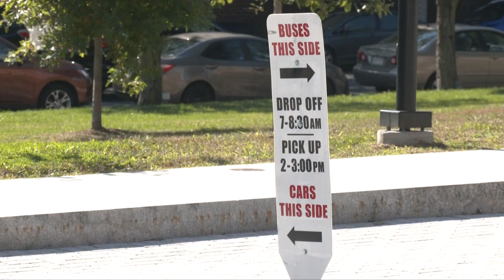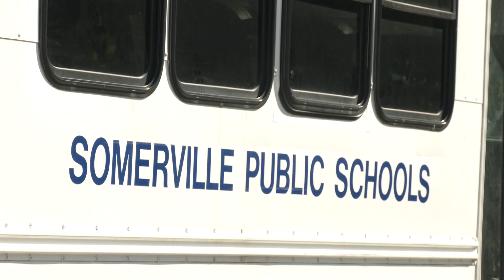Massachusetts Education Framework - Drake Skelly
A story about the new education framework for Massachusetts and the incorporation of social media eduction in schools.